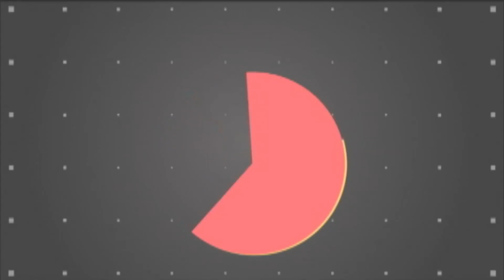Jornada Fitness com Giovana Guido - Episódio 4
Quarto episódio do quadro Jornada Fitness com Giovana Guido no programa Futebol Esporte Show com Marcel Capretz apresentado no SBT/TV Sorocaba (interior e litoral de SP). Vídeo gravado na academia Esporte Concentração - Zona leste de SP.